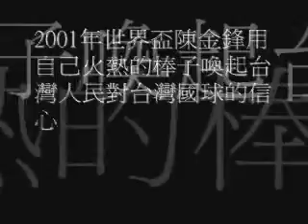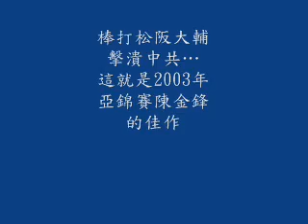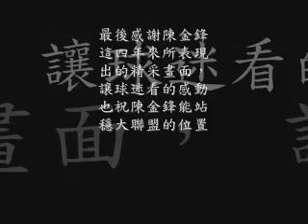陳金鋒 精華紀錄 CHEN 52